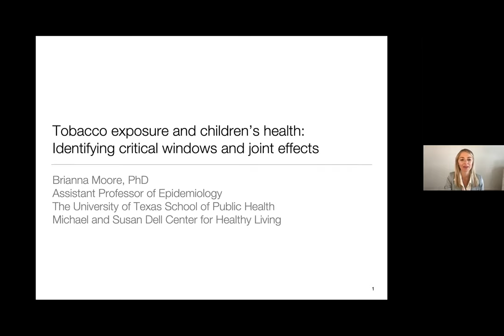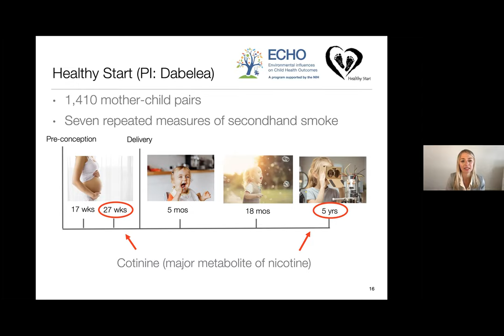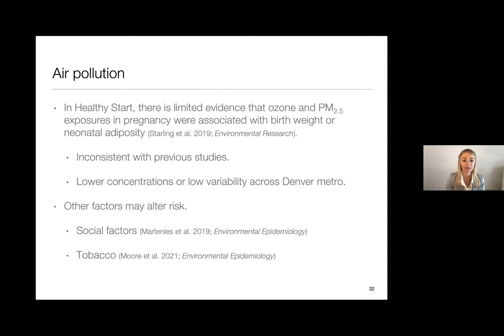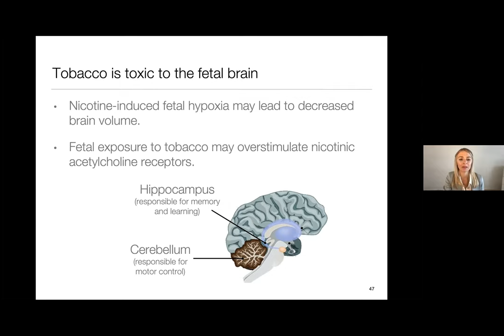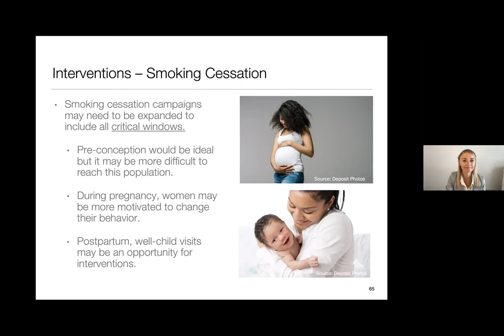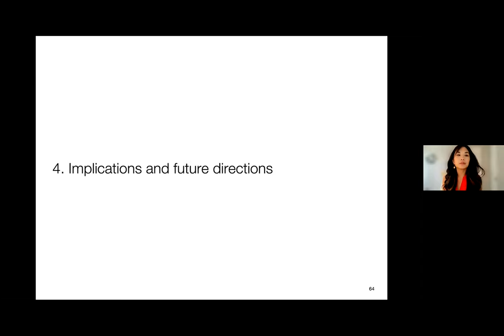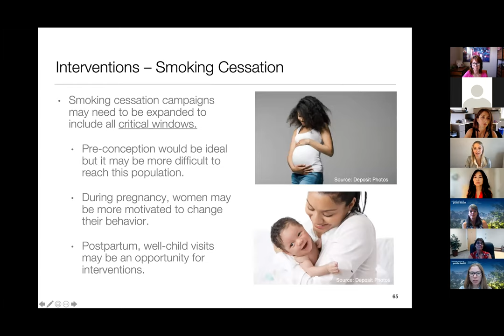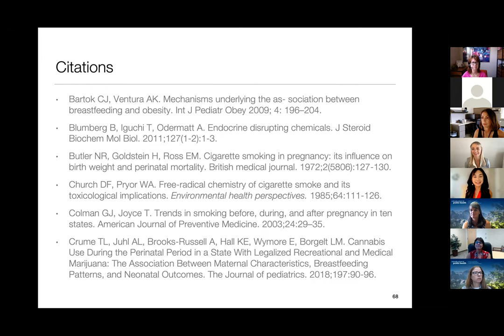Tobacco Exposure and Children's Health: Identifying Critical Windows and Joint Effects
Tobacco Exposure and Children's Health: Identifying Critical Windows and Joint Effects | Brianna Moore, PhD | July 22, 2021